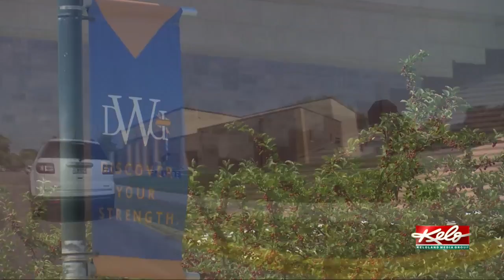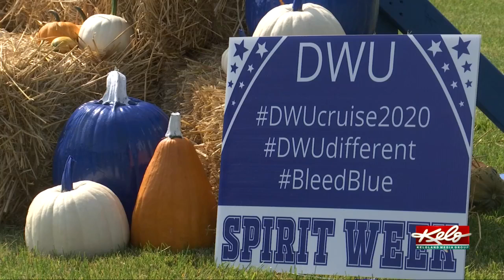Spirit Cruise highlights DWU pride